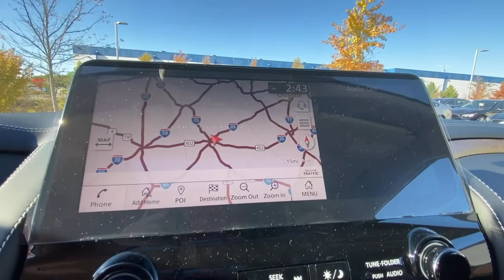2022 INFINITI QX80 Atlanta, Decatur, Stone Mountain, Brookhaven, Buckhead, GA NID220028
Moonstone White New 2022 INFINITI QX80 available in Atlanta, Georgia at Nalley Infiniti Atlanta. Servicing the Decatur, Stone Mountain, Brookhaven, Buckhead, GA area.

2022 INFINITI QX80 PREMIUM SELECT - Stock#: NID220028 - VIN#: JN8AZ2AF2N9741153

Recent Arrival! 2022 INFINITI QX80 Premium Select Moonstone White 4D Sport Utility 5.6L V8 RWD 7-Speed Automatic